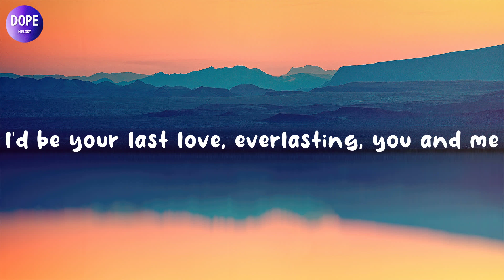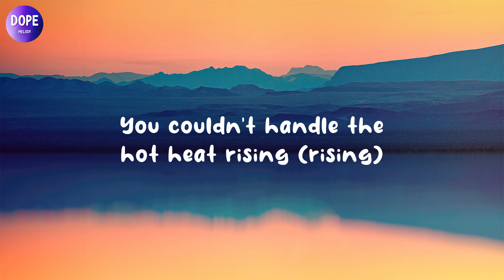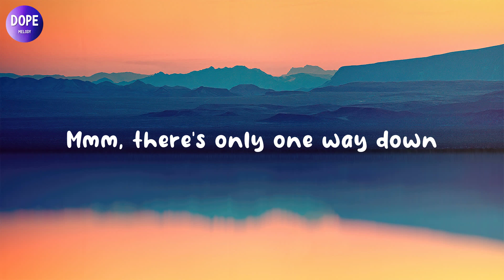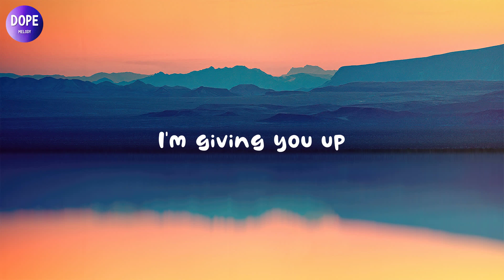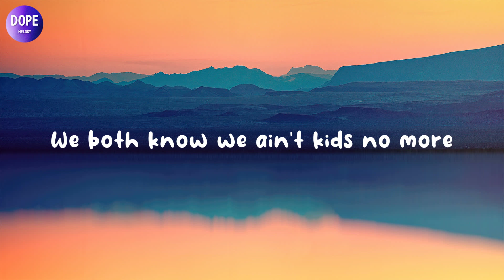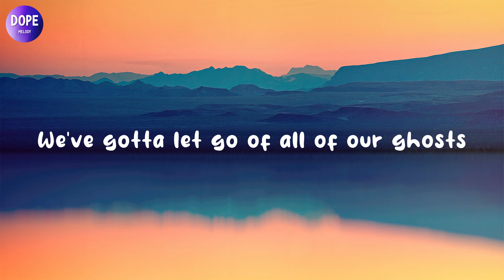Adele - Send My Love (Lyrics)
🎤Lyrics:Adele - Send My Love
Just the guitar
You put your hands all over my body and told me, umm
You couldn't handle the hot heat rising (rising), umm
Baby I'm so rising
You couldn't keep up, you were falling down (down), umm